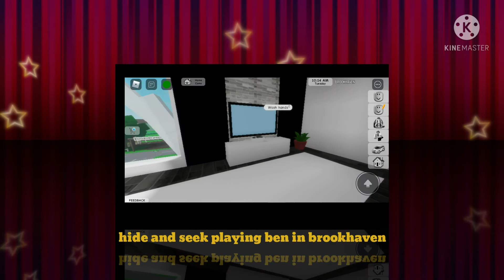hide and seek playing ben in brookhaven